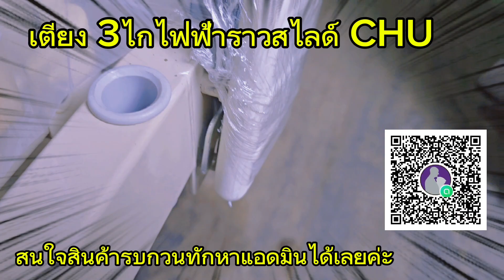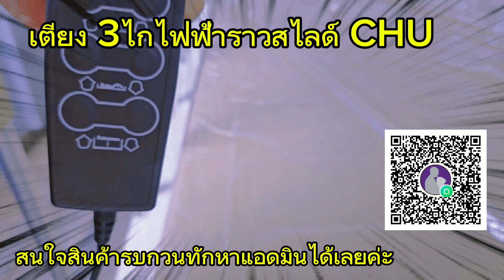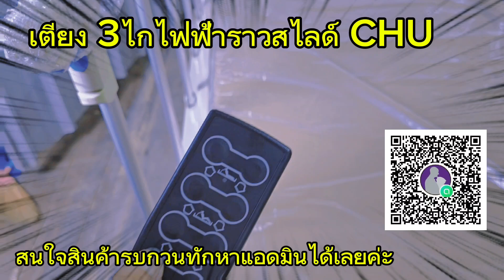เตียง 3ไกไฟฟ้าราวสไลด์ CHU/เดอะเบส 084-6581187 หรือ 089-4799822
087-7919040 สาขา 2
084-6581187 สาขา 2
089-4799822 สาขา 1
 แผนที่ร้านTHE BEST  บริการสินค้าอุปกรณ์การแพทย์ต่างๆ สำหรับดูแลผู้ป่วยและผู้สูงอายุ